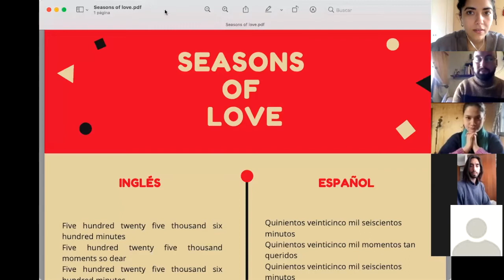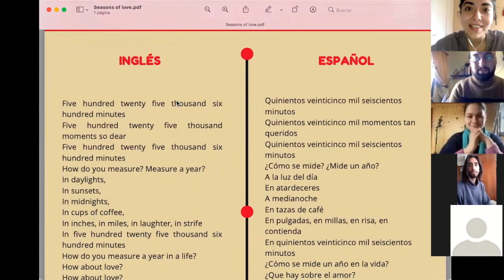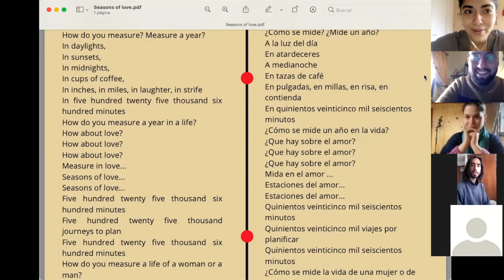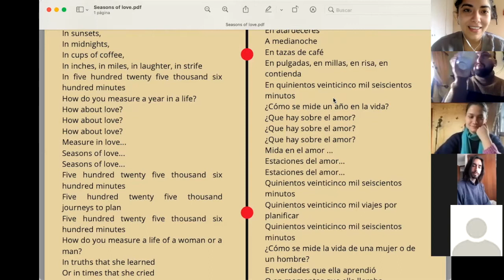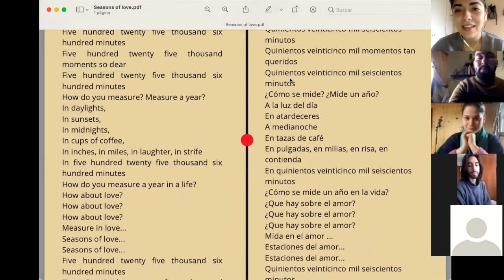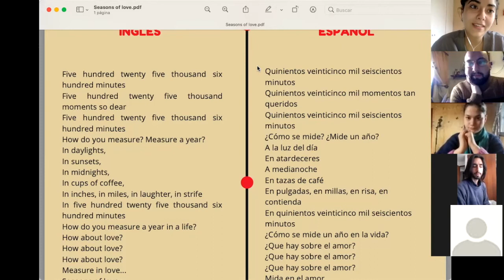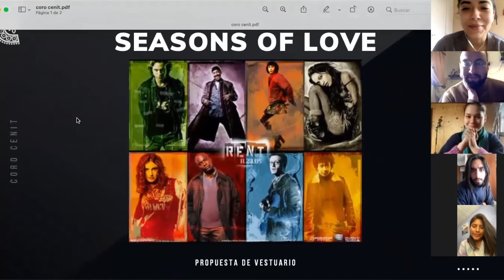Video Podcast Coro Cenit: Seasons of Love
Detrás de la partitura: Seasons of Love
Ibissa Rojas, Jean Larrabure, Florencia Salgado, Marco Marchant y Fernanda Olivares

00:00 - 01:23 Intro
01:23 - 05:16 Breve bio de la compositora/compositor y contexto de la canción
05:39 - 09:30 Interpretación de Coro Cenit
09:38 - 14:22 Análisis de la letra
14:25 - 17:01 Análisis de la música
17:20 - 18:30 Ejemplos de expresividad
18:54 - 21:33 Propuesta de vestuario
22:18 - 26:45 Palabras de cierre